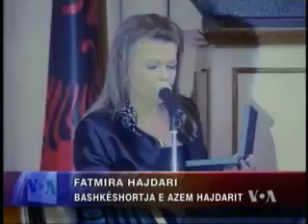Dekorate per Azem Hajdarin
Udhëheqësi i njohur i lëvizjes antikomuniste shqiptare në fillimin e viteve 90, Azem Hajdari, u dekorua me 10 shtator nga Presidenti Bamir Topi me Urdhrin Gjergj Kastrioti Skënderbeu, në dhjetëvjetorin e vrasjes së tij.

Në një ceremoni solemne ku morën pjesë drejtuesit më të lartë të shtetit, familjarë dhe politikanë, presidenti Topi i dorëzoi bashkëshortes së të deputetit të ndjerë democrat, Fatmira Hajdari dekoratën me urdhrin Skënderbeu. Azem Hajdari u vlerësua Për kontribut të shquar në lëvizjen demokratike për rrëzimin e diktaturës komuniste, lindjen e pluralizmit politik në Shqipëri dhe futjen e saj në rrugën e zhvillimit demokratik, si një nga drejtuesit kryesor të Lëvizjes Studentore.